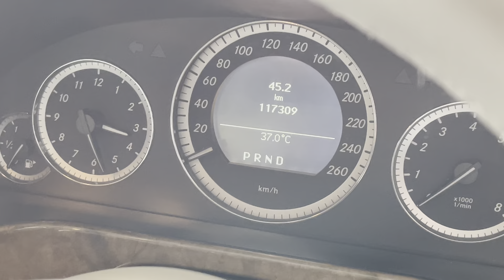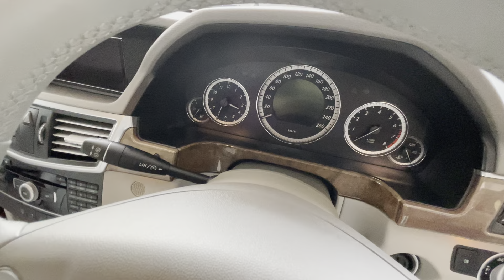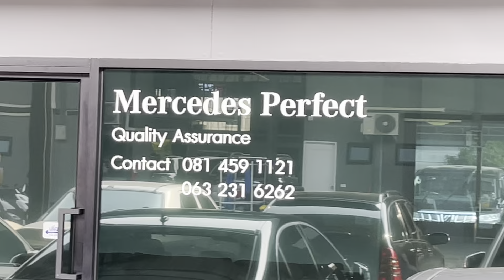ทางลัดเลือกเบนซ์ ขับ 10,000 โล ค่าซ่อม 0 บาท สำหรับมือใหม่คนวัยเกษียณในกรุง เท่านั้น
เกษียณแล้ว จะขับรุ่นไหนดี e200 cgi หรือ e250 cdi w212
Benz e200 cgi w212 ขับ 10,000 โล ค่าซ่อม 0 บาท
อยากมี เบนซ์มือสอง e200 cgi ใช่ไหม ?
ปรึกษา เฮียซัน Mercedes Perfect